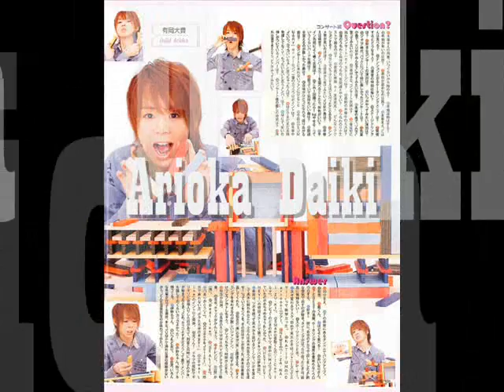Arioka Daiki 有岡 大貴